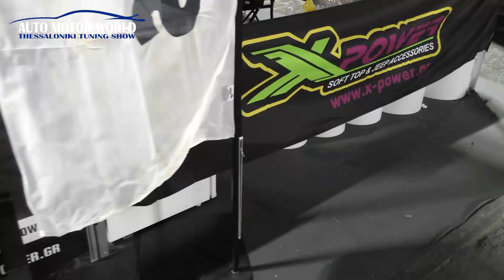LoCk iDea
LoCk iDea (ραδιοτηλεοπτικές παραγωγές)
creative video productions - media solutions